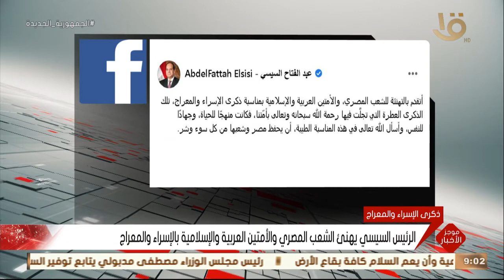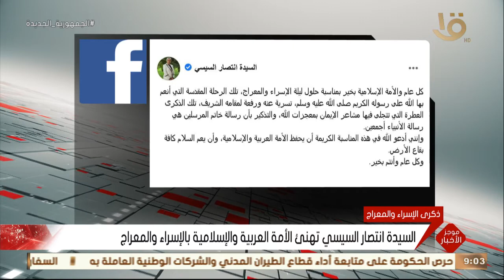موجز التاسعة.. السيدة انتصار السيسي تهنئ الأمة العربية والإسلامية بالإسراء والمعراج